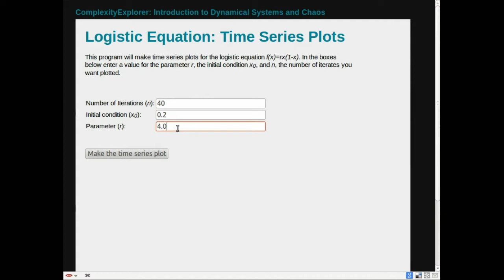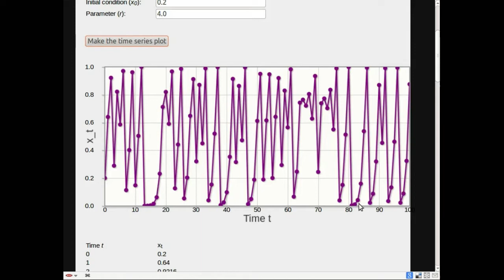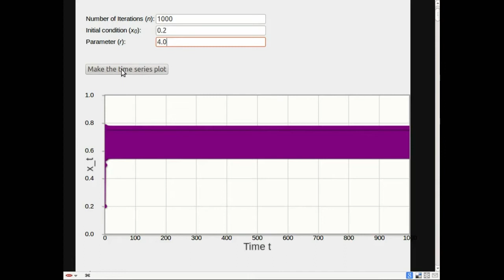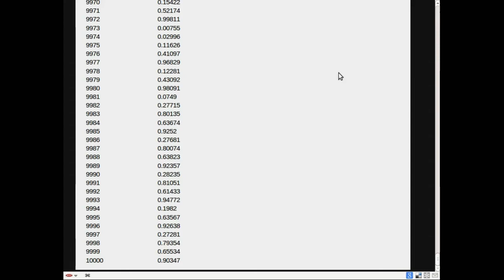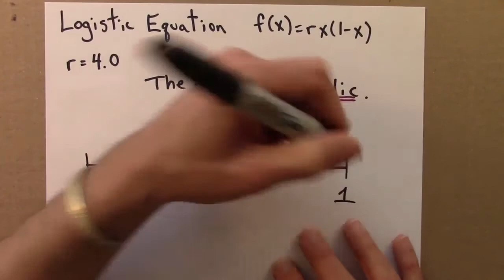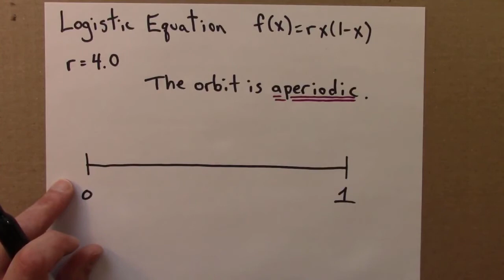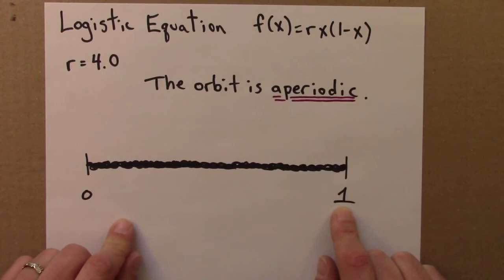Dynamical Systems And Chaos: The Butterfly Effect Part 1